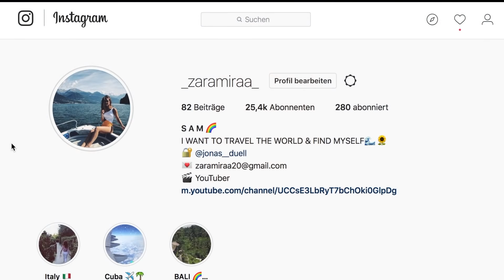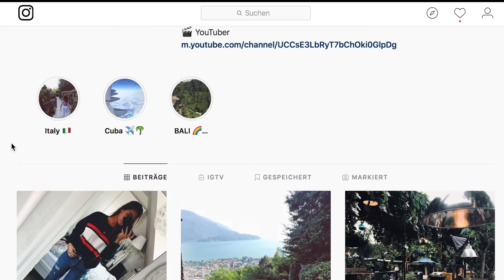VERHÜTUNG & EIFERSUCHT I Girlstalk I Zaramiraa ♡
* Social Media *